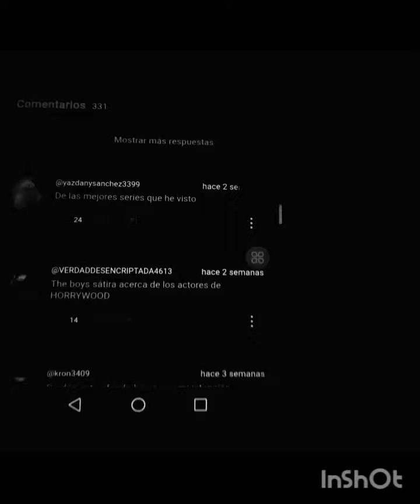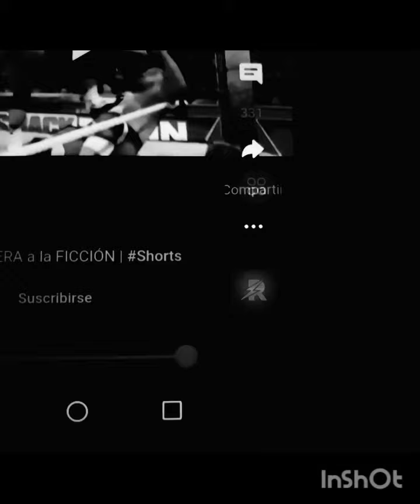WWE Glitch in YouTube Short with the title and comments in Spanish (The Boys)